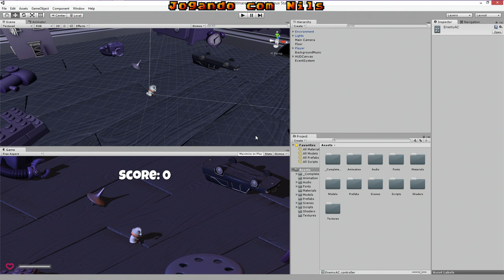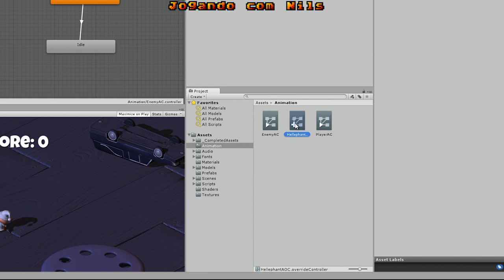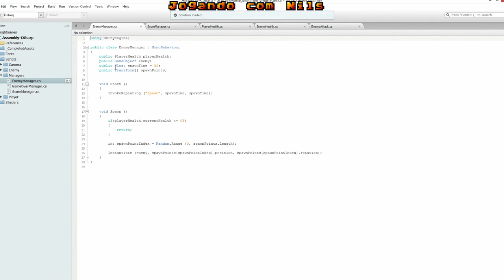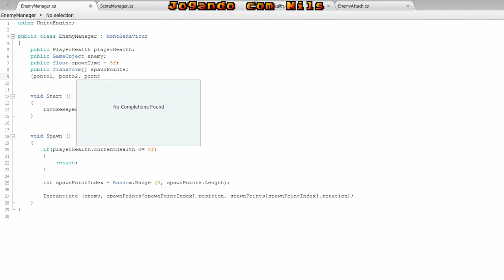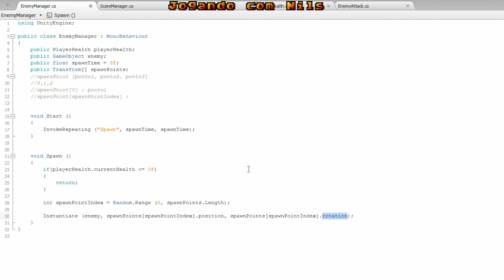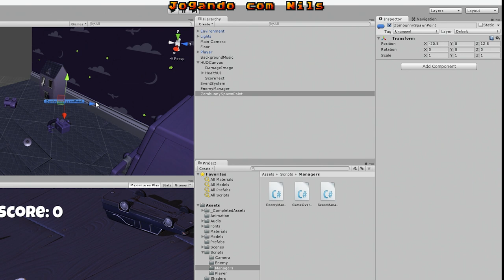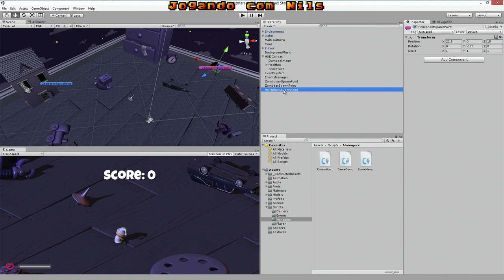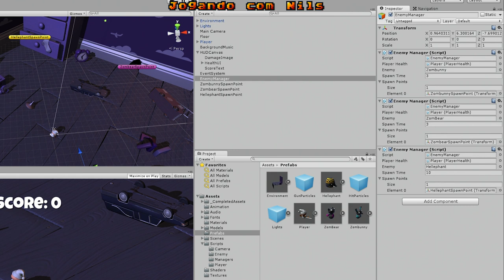Unity3D - Como criar muitos inimigos no teu jogo! - Nightmare - Unity Training Day 2014 - #09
Como fazer um jogo completo do Unity Training Day, Nightmare. Neste vídeo você aprenderá como fazer muitos inimigos aparecerem via script.